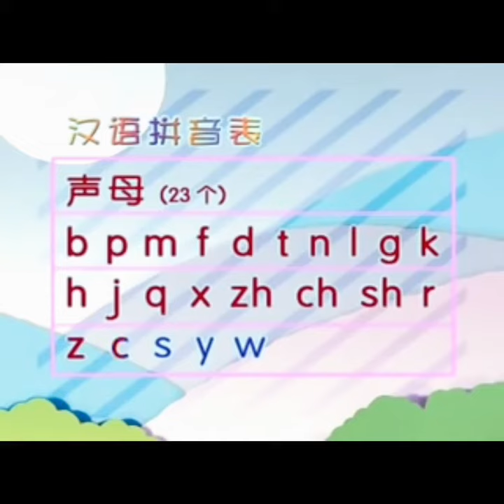Let's learn Chinese PINYIN Table ---- Initial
We can use Skype, WhatsApp, Zoom, Classin to start our Chinese course.